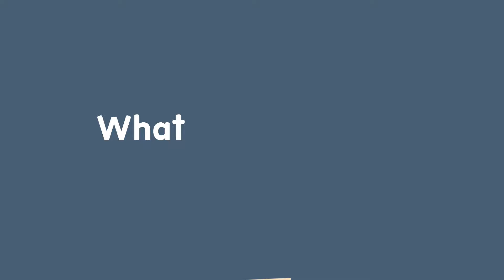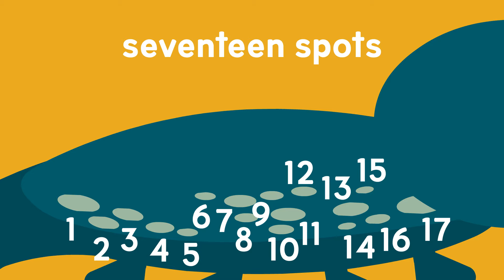What is in the Box? | Counting Video | Scratch Garden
Learn to count with Scratch Garden with this what's inside the mystery box for kids video!

This educational mystery box challenge is great practice counting video! What is in the Box is a super fun educational video for children in the 1st grade... or any grade!